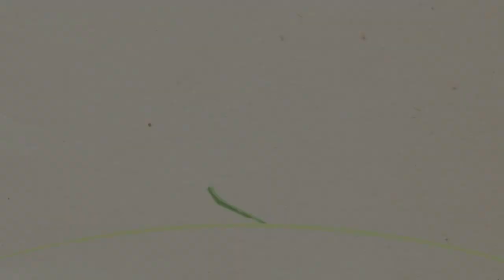Minimalist Gold Jewelry Adorn512